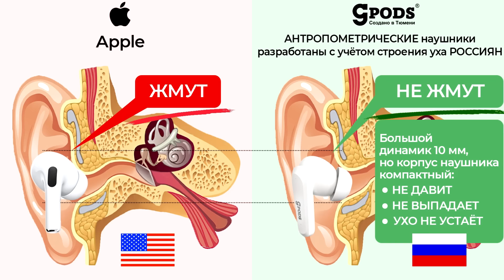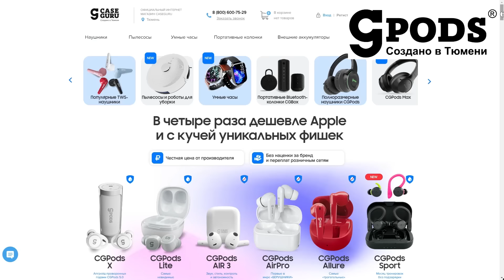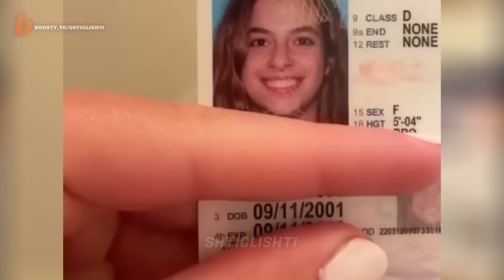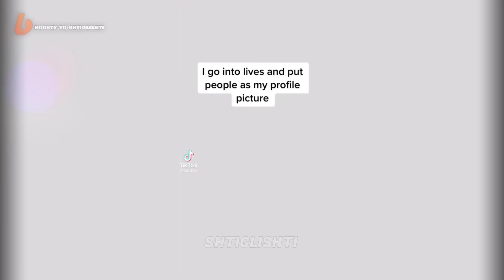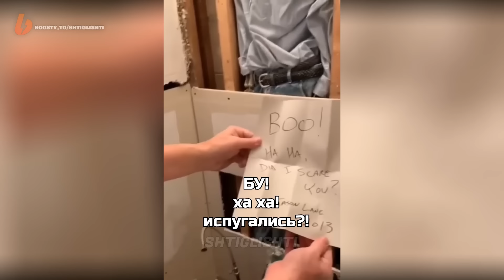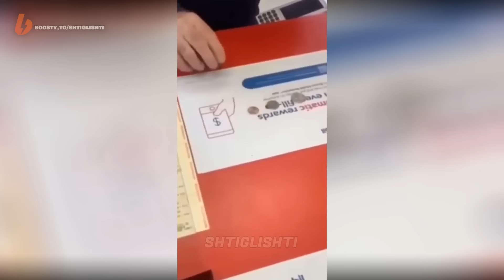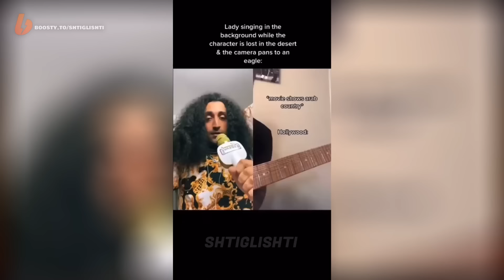Люди, мертвые внутри #99 [RUS VO]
ТОПовые наушники: активное шумоподавление, работа до 24 ч без розетки, влагозащита и другие фишки!

Реклама LjN8JzdBh

Таймкоды:
00:00 Интро
00:35 Основная часть
3:19 Спонсорский блок
4:27 Продолжение основной части
20:16 Концовка